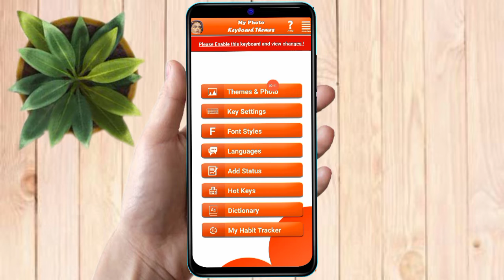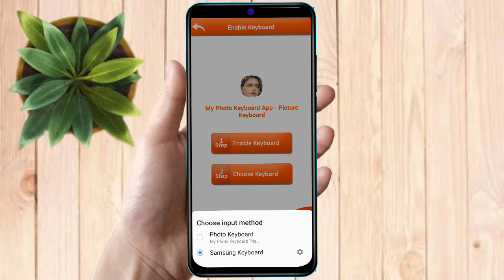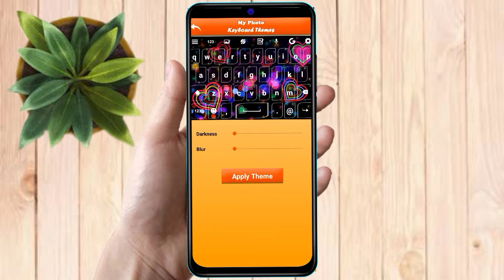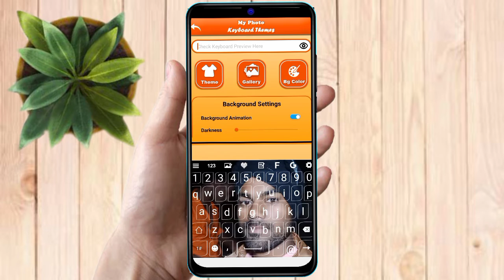realme v20 keyboard me photo kaise lagaye | realme v20 keyboard setting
video queries-
how to set wallpaper on keyboard realme v20,
realme v20 keyboard setting photo,
realme v20 keyboard photo,
realme v20 main keyboard par photo kaise lagaye,
realme v20 keyboard setting,
realme v20 keyboard change,
realme v20 font,
realme v20 font setting,
realme v20 change font style